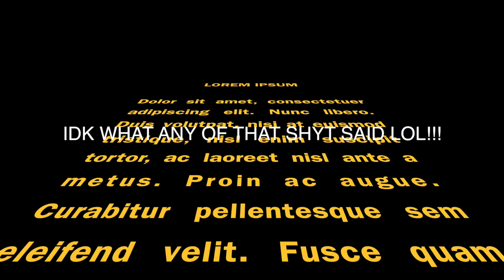ZIAS AND SOLLUMANTI BEEF...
B.HOWARD- NITE AND DAY